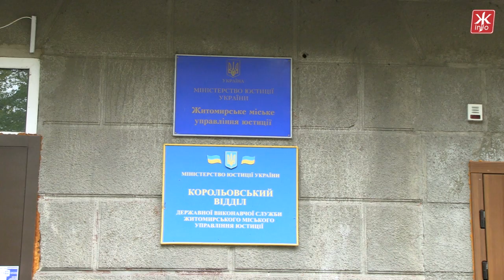Правозахисниця заявляє, що її побили житомирські судовиконавці - Житомир.info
Правозахисниця Юлія Демчук згадує, як її разом з клієнтом побили у самому центрі міста неподалік від будинку правосуддя. Жінка заявляє: все це - справа рук співробітників державної виконавчої служби Корольовського району Житомира, які націлилися на престижну автівку її клієнта.

Правозащитница заявляет: ее и клиента избили житомирские судовые